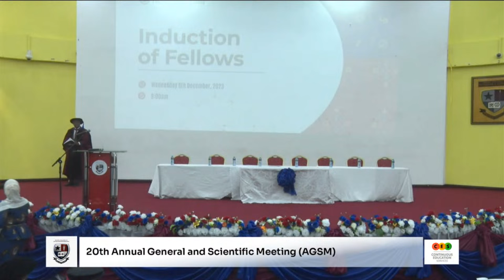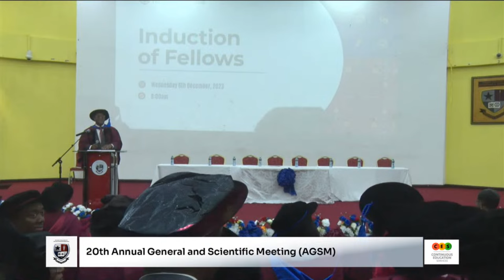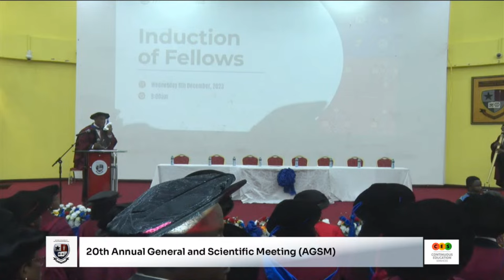20th Annual General and Scientific Meeting (AGSM) of the Ghana College of Physicians and Surgeons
THEME
Two Decades of Postgraduate Medical Training in Ghana

SUMMARY
ABOUT THE GCPS

The Ghana College of Physicians and Surgeons (GCPS) stands as a beacon of excellence in the realm of medical education and professional development. Established by an Act of Parliament on the 28th of January 2003 (Act 635), and subsequently revised by Act 833 of 2011, the College plays a pivotal role in shaping the landscape of specialized medical training in Ghana.

The legislative framework provided by Act 833 outlines the core mandates of the GCPS, underscoring its commitment to the advancement of medicine, surgery, and related disciplines. These mandates include:

Promotion of Specialist Education
Facilitation of Continuous Professional Development
Advancement of Postgraduate Medical Education and Research
Contribution to Health Policies

THE ESSENCE OF THE 20TH AGSM: A MILESTONE CELEBRATION OF EXCELLENCE IN MEDICAL TRAINING

The 20th Annual General and Scientific Meeting (AGSM) of the Ghana College of Physicians and Surgeons (GCPS) stands as a monumental occasion, symbolizing two decades of relentless dedication to the advancement of postgraduate medical training in Ghana. Themed "Two Decades of Postgraduate Medical Training in Ghana," this event serves as a testament to the pivotal role the GCPS plays in shaping the medical landscape of the nation.

INDUCTION OF MEMBERS AND FELLOWS

One of the hallmark features of this AGSM is the induction ceremonies for newly qualified members and fellows. On the 5th and 6th of December, distinguished individuals who have completed their rigorous training and demonstrated exceptional competence in their respective specialties will be officially inducted into the esteemed ranks of the GCPS.

There were two separate induction ceremonies. Members will be inducted on the 5th of December. Fellow: comprising Elected Fellows and Fellows by Examination will be inducted on the next day. The ceremonies will feature distinguished addresses, including the Rector's insightful remarks, an address by the Minister of Health, Honourable Kwaku Agyeman Manu, and a thought-provoking college lecture by Professor Kobinah Nkyekyer. Furthermore, the event will be graced by the presence of the Guest of Honour, His Excellency John Agyekum Kuffour, Former President of the Republic of Ghana, adding a touch of prestige to the induction proceedings.

SCIENTIFIC SESSIONS

Scheduled for the 7th of December, the Scientific Sessions represent the intellectual core of the AGSM. From 8:30 am to 4:00 pm, participants will engage in a dynamic exchange of knowledge, insights, and research findings. Renowned experts and scholars will present their latest research, innovations, and discoveries in various fields of medicine, surgery, and related disciplines. This session offers a platform for attendees to stay abreast of cutting-edge developments, fostering a culture of continuous learning and collaboration. The Scientific Sessions exemplify the commitment of the GCPS to advancing medical knowledge and facilitating a culture of research and innovation.

AGENDA AT A GLANCE: KEY MOMENTS AND SCHEDULE OVERVIEW

Pre-Conference Workshops (Virtual), Monday, 4th December (8:00 am - 4:00 pm)

Educational workshops organized by various faculties, including Anaesthesia, Obstetrics & Gynaecology, Dental Surgery & Subspecialties, Emergency Medicine, Ophthalmology, Orthopaedic & Trauma Surgery, Otorhinolaryngology, Psychiatry, Public Health, Paediatrics & Child Health, Radiology, Oncology & Radiotherapy, and Surgery & Subspecialties.

Orientation for Graduants (In-Person), Monday, 4th December (From 4:00 pm)

Faculty Meetings (Virtual), Tuesday, 5th December (From 9:00 am)

Meetings for multiple faculties, including Family Medicine, Lab Medicine, Internal Medicine, Paediatrics & Child Health, Psychiatry, Public Health, Radiology, Oncology & Radiotherapy, Neurosurgery, Anaesthesia, Dental Surgery, Emergency Medicine, Obstetrics & Gynaecology, Ophthalmology, Otorhinolaryngology, General Surgery, and Orthopaedic & Trauma Surgery.